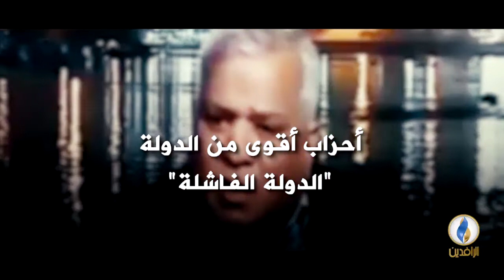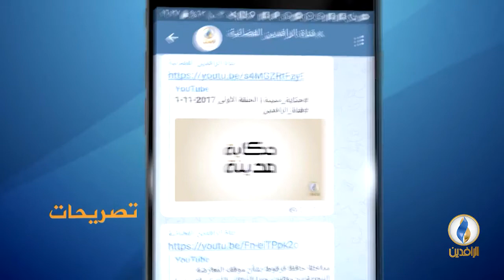صوتكم | مباحثات بين المالكي والنجيفي لتشكيل الحكومة.